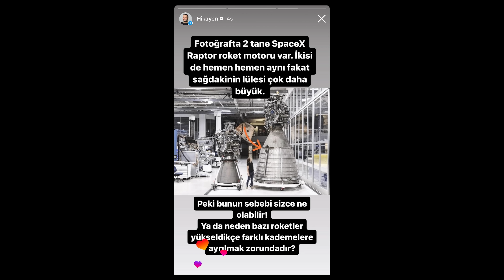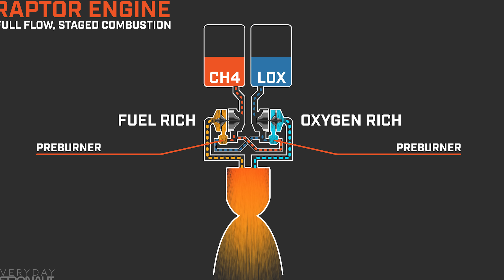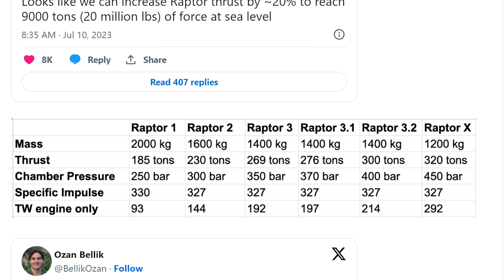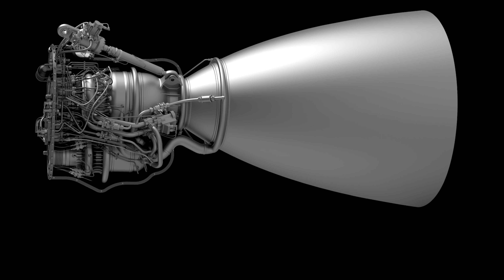Dünyanın En Gelişmiş Motoru Raptor 3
SpaceX geçtiğimiz gün bu güne kadar yapılmış en gelişmiş roket motoru Raptor 3'ü resmen duyurdu. Peki bu motoru bu kadar özel kılan şey ne?